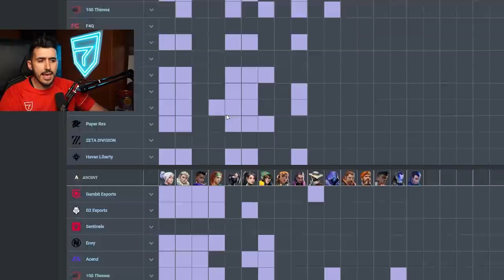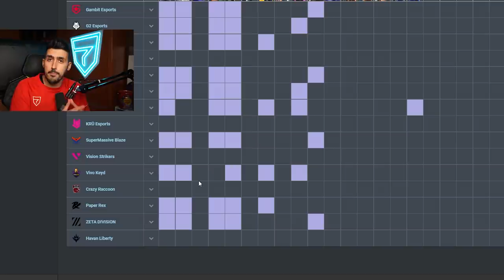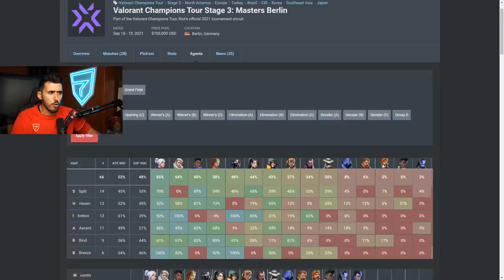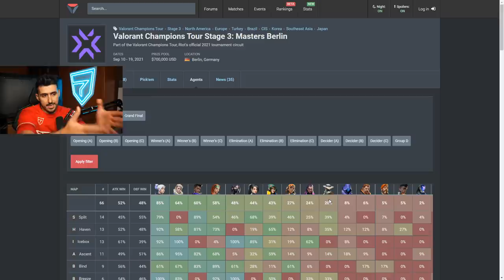¿EL CONTROLADOR MAS OP DE VALORANT? LA MASTERS LO DEJÓ CLARO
Chavales, nuevo vídeo! os traigo un pequeño análisis sobre los controladores del juego, respondemos a la duda de muchos de para mi cual es el mejor controlador de Valorant, y vemos porque con datos detallados de la Masters de Berlín aclaró esta incógnita.